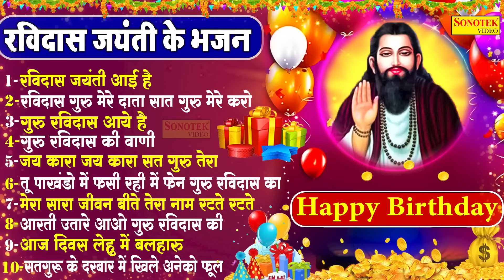रविदास जयंती के भजन, रविदास जयंती आई है, Guru Ravidas ji Birthday Bhajan, Jukebox Song 2024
Bhajan :- रविदास जयंती आई है
Singer :- Hansraj railhan
Lyrics:-

1- रविदास जयंती आई है
2- रविदास गुरु मेरे दाता सात गुरु मेरे करो
3- गुरु रविदास आये है,
4- गुरु रविदास की वाणी
5-जय कारा जय कारा सत गुरु तेरा
6- तू पाखंडों में फसी रही में फेन गुरु रविदास का
7- मेरा सारा जीवन बीते तेरा नाम रटते रटते
8- आरती उतारे आओ गुरु रविदास की
9- आज दिवस लेहु में बलहारु
10-सतगुरू के दरबार में खिले अनेको फूल